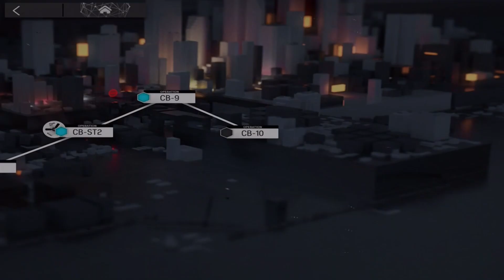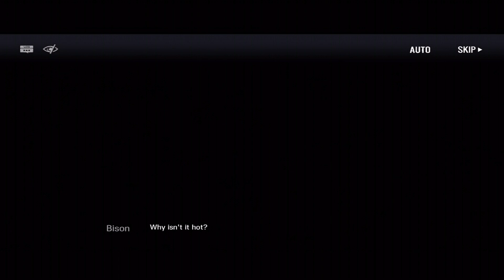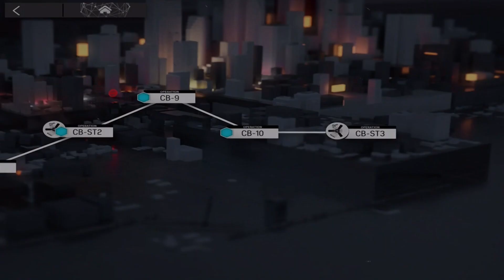Arknights Episode 37 Crack Of Dawn (Code Of Brawl)